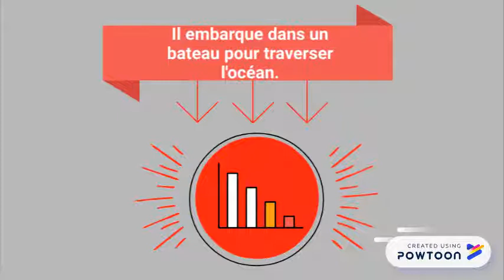Là où vont nos pères - Bande annonce de Florian